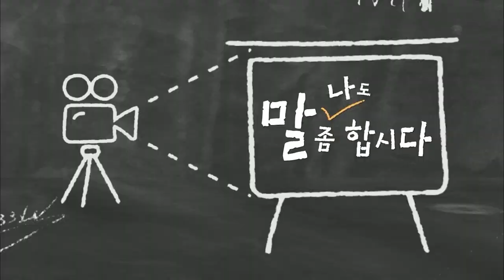복지TV뉴스24_ [나도 말 좀 합시다] 노진성_광주광역시 동구의회 위원(2024.07.17)